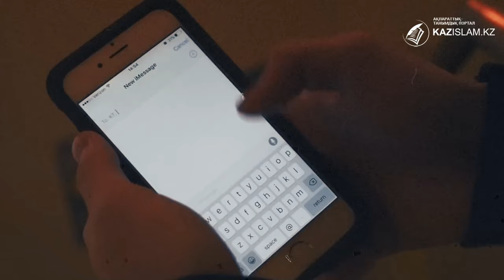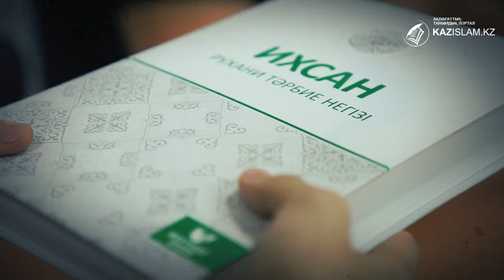Кража будущего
Факты вовлечения детей в радикальную идеологию перестали быть редкостью. Поняв, что ребенок, взращённый на их убеждениях, в будущем - самый надежный воин, радикальные вербовщики обманом затягивают родителей в преступные схемы псевдорелигиозного образования. Духовные знания предлагают за символичную оплату и насаждают детям чуждую идеологию. Психика детей не стабильна, критическое мышление отсутствует они впитают все, что им будет предложено. Чтобы этого не случилось они должны быть под защитой взрослых, государства и общества.